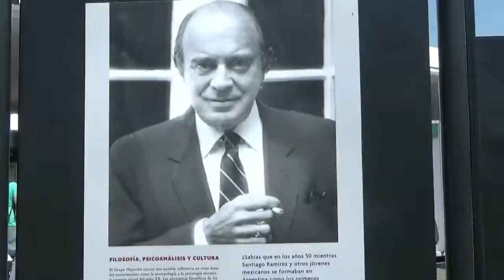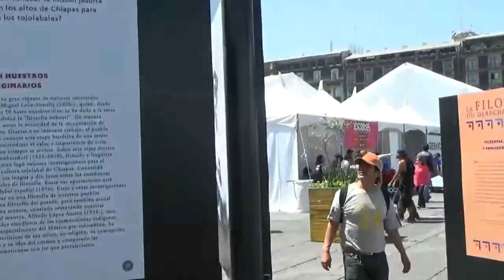Feria del libro del Zócalo 2016 CDMX 8 de 21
Nombre del proyecto: Nuestras voces literarias
Proponente: Emiliano Martin del Campo Murillo, estudiante de Creación Literaria
Proyecto seleccionado en la Convocatoria para la comunidad universitaraia de la UACM que desee presentar propuestas artísticas y culturales que enriquezcan la programación de la agenda cultural 2016-II.
Contenido: Entrevistas a escritores de la UACM y otras universidades, entre otros.
Cantidad: 21 videos
Se vincula con la página de facebook y el canal de youtube "Literatubers"